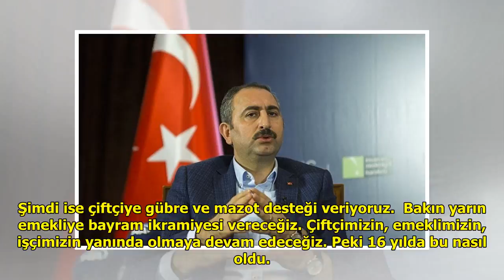Adalet Bakanı Gül: AK Parti'den sonra devletle millet kucaklaştı